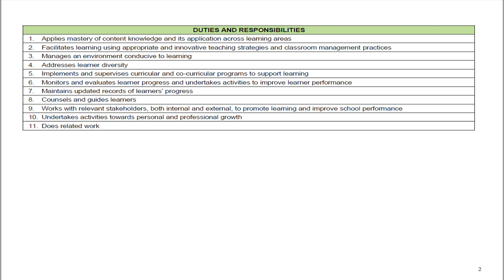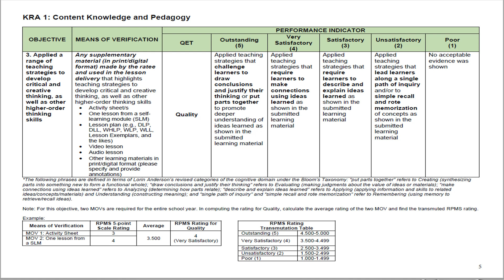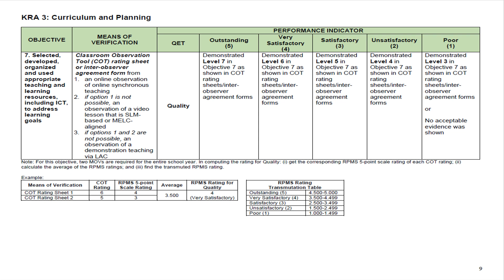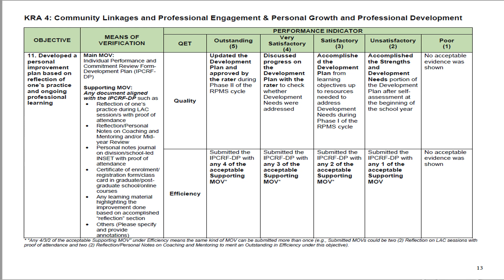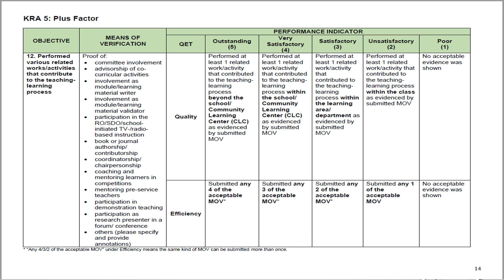RPMS TOOL for Teacher I-III (S.Y. 2020-2021)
Hey mga chers,

Hello fellow teacher, I am sharing you the RPMS Tool for Teachers I-III for SY. 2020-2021.

Tell me your thoughts about my video below!!!
I hope this video helped you in one way or another.